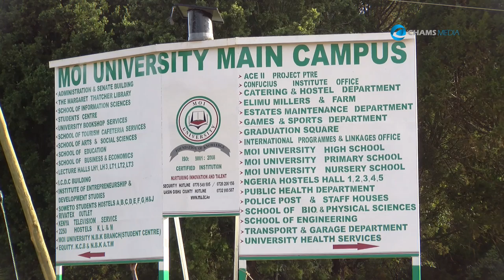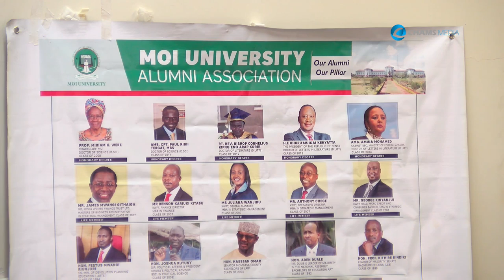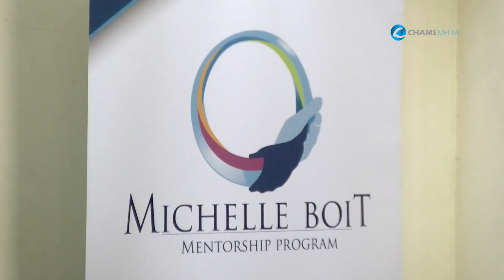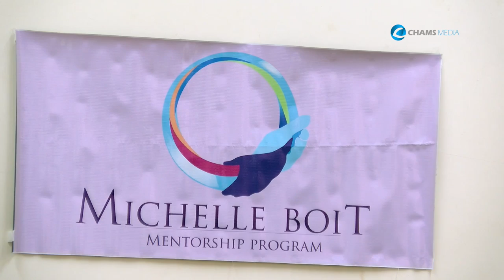Alex Chamwada Moi University Talk